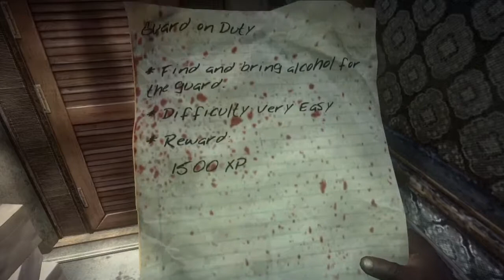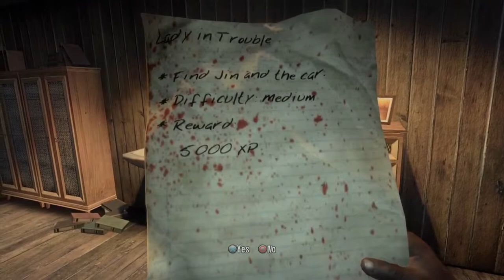Dead Island: Gameplay Walkthrough - Part 14 - [The Road to Dying Light] (PS4) (Playstation Now)